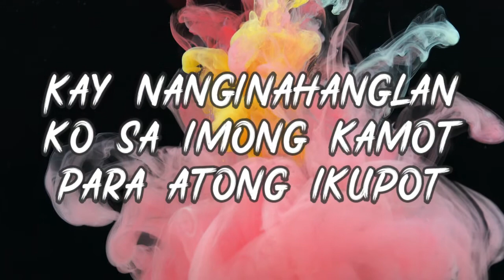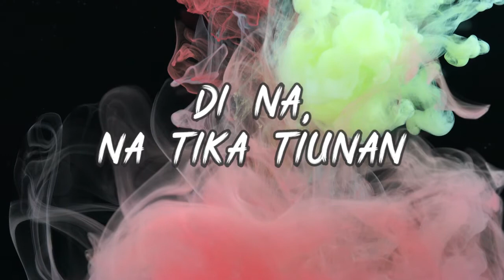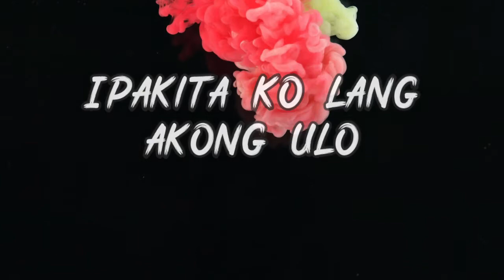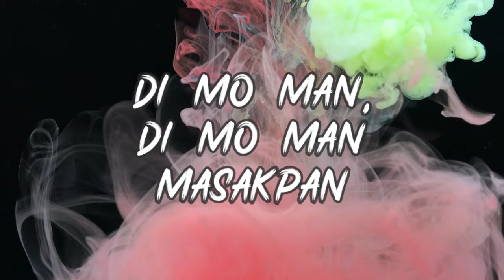Adto Ta Sa Ngitngit by The Agadiers | Music/Lyric Video | Bisrock | HD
Adto Ta Sa Ngitngit by The Agadiers from their album Adto Ta Sa Ngitngit

Walang ibang magmamahal ng sariling atin kundi tayo din. Pagyamanin natin ang kultura ng mga bisaya. Ato ni bay!

Adto Ta Sa Ngitngit by The Agadiers | Lyrics

Di na, na tika duolon
Di na, na tika luokon
Balibaran kung ikaw ganahan
Di na, na tika hikapon
Di na, na tika simhoton

Likay-likayan kung ikaw ganahan
Apan kung mangita ko og kanimo
Ipakita ko lang akong ulo
Kay nanginahanglan ko sa imong kamot para atong ikupot

Adto tas ngitngit adto tas ngitngit
Kay gusto ko nga magpainit
Ayoha pag gunit ayoha pag gunit
Ang gusto nako kanang imong ipiit ipiit, ipiit, ipiit

(Instrumental)

Di na, na tika pagilokan
Di na, na tika tiunan
Di na, na tika kumoton
Di na, na tika paludhon

Kay nanginahanglan kos imong kamot para akong ikupot

Kung asa ta dad-on sa atong tiil
Nga magdugay di mamasangil Kay lisod, kay lisod, kay lisod
Nya magdugay kay mamasangil

mohigop ug sabaw
mohigop ug sabaw
kay uhaw
uhaw!

Di na buhaton ang tanan
Kay lisud kontrahon ang kalibutan
Matag salida kay hibaw-an na nato ang istorya
Unya ako sab ang bida

Di mo man, di mo man makit-an
Di mo man, di mo man masakpan
Ang awit nga atoa nga handumanan

Ayaw na ayaw na pagdugay
Ayaw na ayaw na paglangay
Nitu na gyud intawn ang akoang laway

No copyrights intended. For entertainment use only. Please contact the artist/label if you want to use it.

We make this video with the intention of entertaining others in a motivational/inspirational and recreational form as well as to support and help the local bisaya artist to promote their songs by giving their links as provided. Our understanding is that it is in correlation to Fair Right Use, however given that it is open to interpretation, if any owners of the content clips would like us to remove the video, we have no problem with that and will do so as fast as possible.